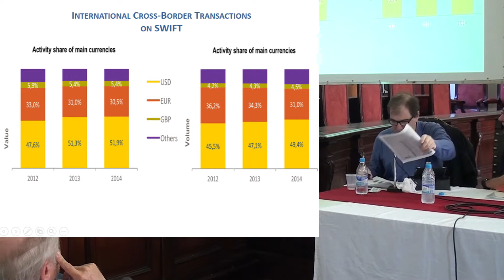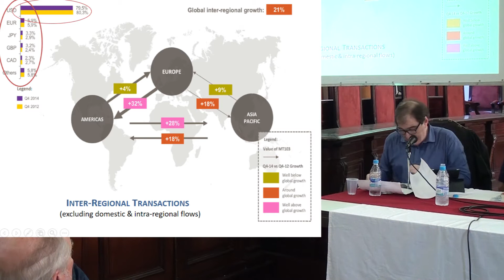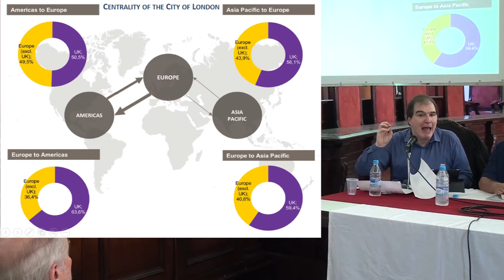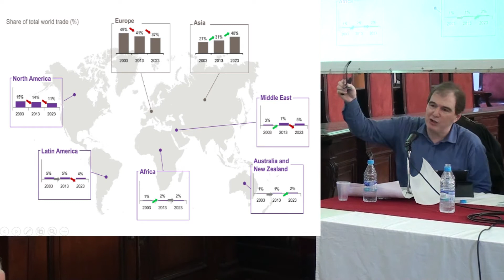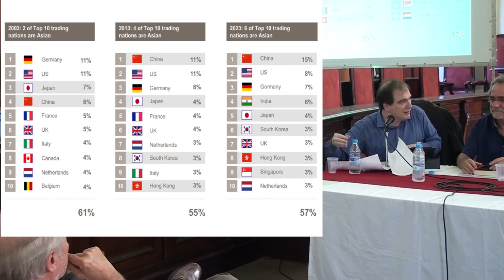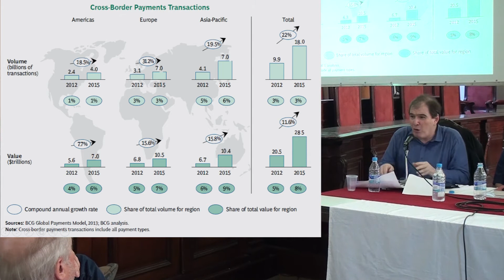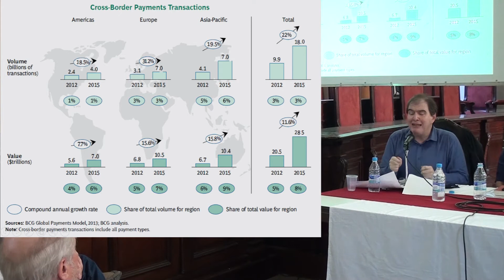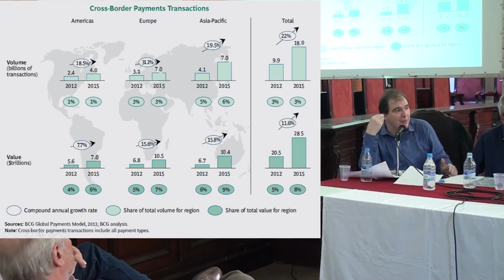Poder e Dinheiro com Luiz Eduardo Melin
Palestrante: Luiz Eduardo Melin, PUC Rio
Seminário: "Poder e Dinheiro: uma economia política da globalização" - Balanço, Atualidade da Pesquisa e celebração de 20 anos do livro.
Organização: Programa de Pós-Graduação em Economia Política Internacional (PEPI) do IE/UFRJ
Data e Local: 14 de Setembro de 2017, no Salão Pedro Calmon, Palácio Universitário, Campus da Praia Vermelha.
Gravação e Edição: Guilherme Aguiar